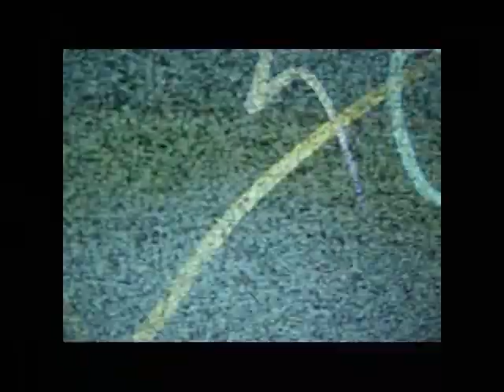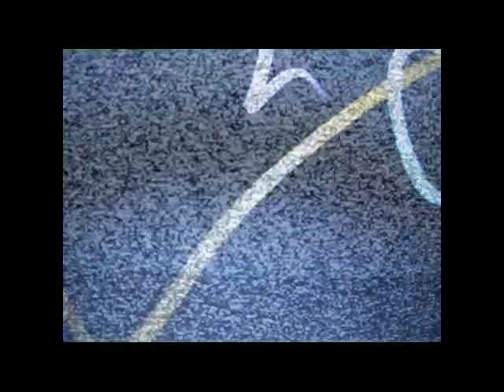Gabin - Frame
"Frame"   From "THIRD and DOUBLE" the last album by GABIN taken from FILIPPO CLARY SIDE
Universal 2010